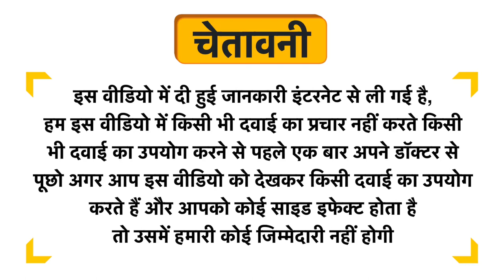Nevlon-Max Cream Uses in Hindi | Side Effects | Dose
Nevlon-Max Cream Uses in Hindi | Benefits | Side Effects | Dose